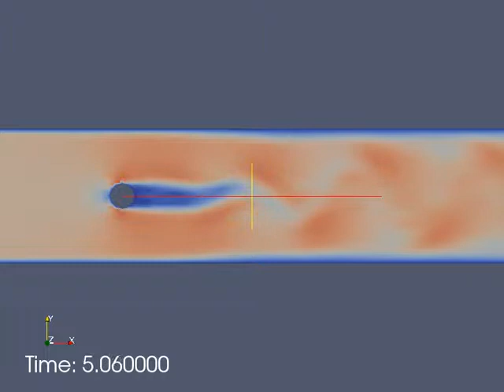OpenFOAM Cylinder Laminar Airflow Test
Tested a cylindrical object in the wind tunnel. The program performs best with laminar flow. This testing was done to figure out the best parameters for the actual airfoil simulation.
Dimensions: 20m by 5m by 0.1m
Inlet speed: 5m/s
Program: icoFoam
Viscosity: 0.01 kg/(m·s)